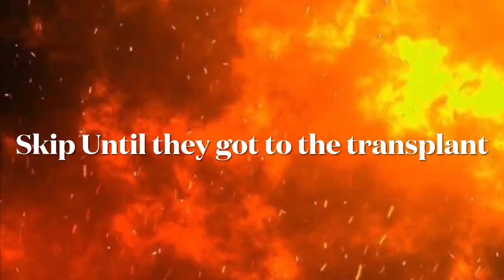How Bad Was This Show? - Sanjay And Craig (BAD CARTOON REVIEWS)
If you want to know how I watch any cartoon for free here’s the link to the
Basically I reacted to the first episode and tell you my thoughts. Note: couldn’t just react to the whole episode like I do with normal videos (then I would get copyrighted) no had to shorten it and only show specific moments and highlights.